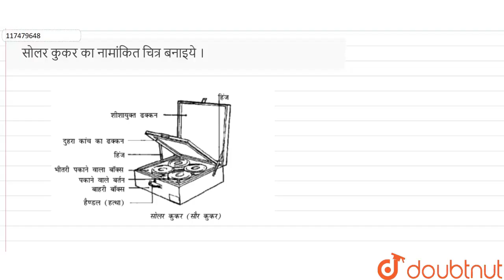सोलर कुकर का नामांकित चित्र बनाइये । | 10 | BOARD 2020 | PHYSICS | MP BOARD - PREVIOUS YEAR PAPE...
सोलर कुकर का नामांकित चित्र बनाइये ।
Class: 10
Subject: PHYSICS
Chapter: BOARD 2020
Board:Madhya Pradesh Board

👉 Have Any Query? Ask Us.